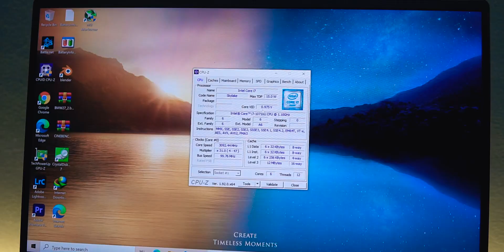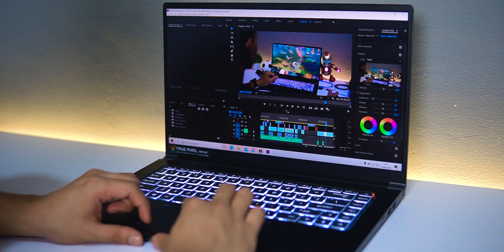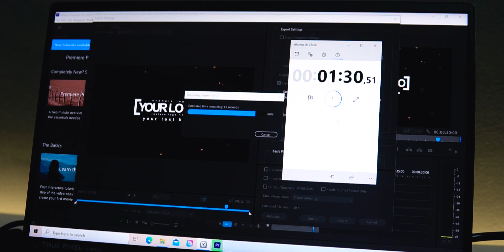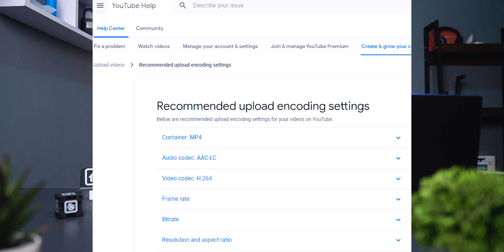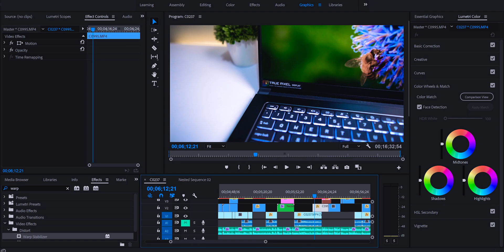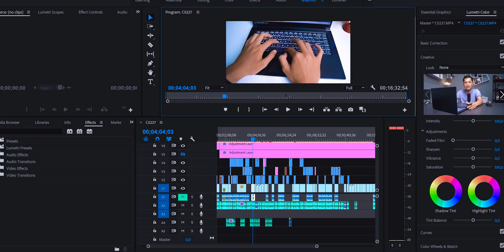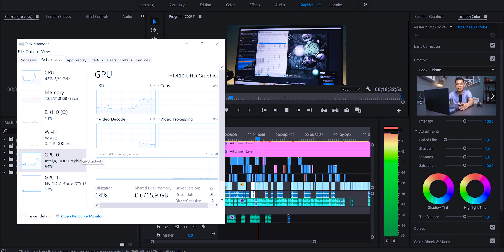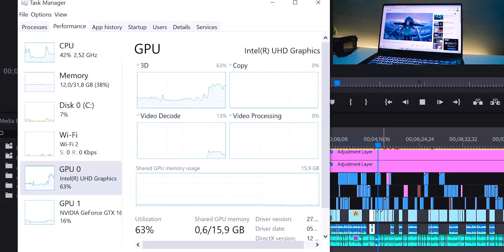Tips Memilih Laptop Untuk Editing di Adobe Premiere Pro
Suka editing di Adobe Premire Pro? Mungkin video tips ini bisa sedikit membantu .
Laptop yang disarankan , MSI Prestige 15 10ASC

Spesifikasi
Intel® Core™ i7-10710U Processor
: 32 GB DDR4 (16x2)
GeForce® GTX 1650, 4GB GDDR5
15.6" UHD (3840*2160), 4K Thin Bezel, Adobe 100%
1TB NVMe PCIe SSD
Wireless Network : Intel Wi-Fi 6 AX201(2*2 ax) +
Batteray : 4 cell-82Wh
Dimension : 322 x 222 x 15.9 mm
Berat : 1.18KG
Colour : Carbon Gray

Official Store DK ID
ADMIN YOUTUBE BUSINESS
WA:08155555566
Barang bekas review kadang saya jual disini
maaf kemarin linknya mati, tapi sekarang udah diperbaiki.
Rekomendasi Hape Terlaris Berdasarkan Harga